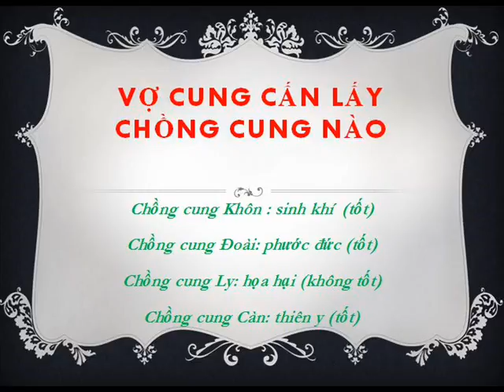Vợ cung Cấn chọn chồng